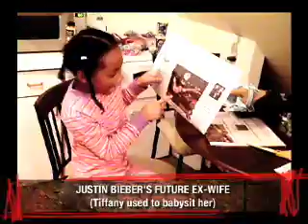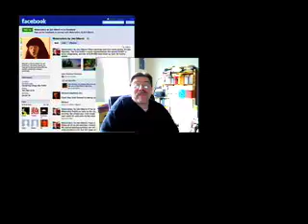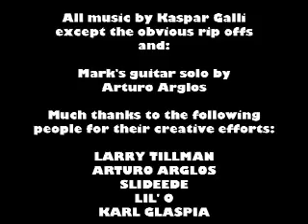KYLE & TIFF - Part 1: Mock reality soap opera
KYLE & TIFF is a "mock reality soap opera" that consists of short video clips from around the world. Kind of like a warped MTV REAL WORLD.
Concept by Kaspar Galli.
 A international video collaboration with contributions from Germany, Switzerland, California, Rhode Island, Connecticut, Massachusetts, Florida and New York.
All individual character clips are written and shot by the respective characters.
Starring: Larry Tillman, Arturo Arglos, Slideede, Lil' O, Karl Glaspia (aka Jesse Ventura), Kaspar Galli.
Directed, produced, edited and scored by Kaspar Galli.